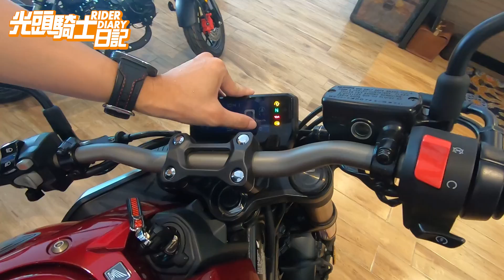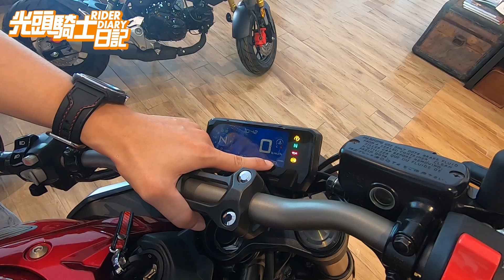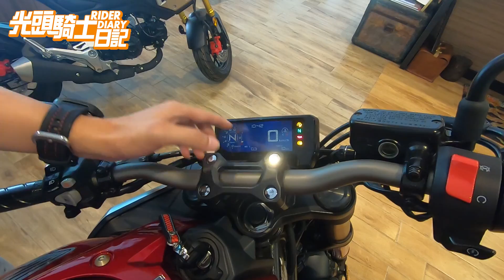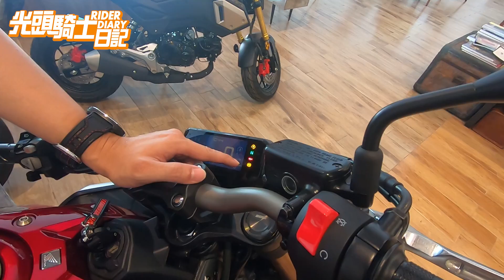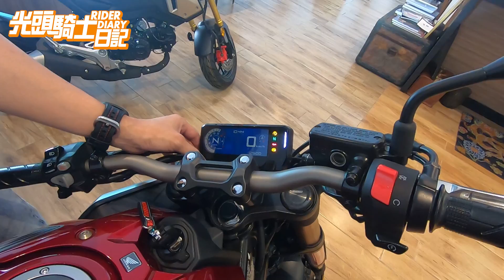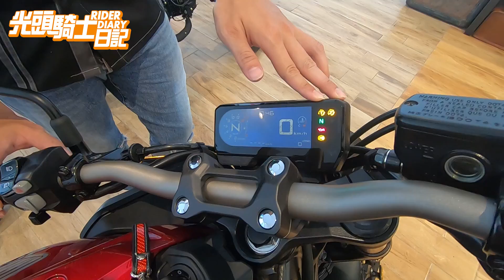光頭騎士日記 本田 Honda 2020 CB650R 交車啦!!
[主持]  光頭
[主演]  台灣本田重機-銷售顧問 施青松

😂自己試駕,結果把自己試進坑😂
小等一個月,車子總算到手了‼️

【安駕課日期出爐囉👀】
8/16(日) 小車基礎安駕
9/13(日) 大車基礎安駕